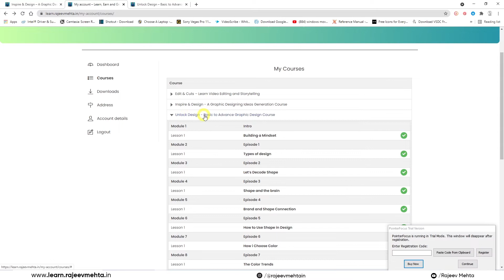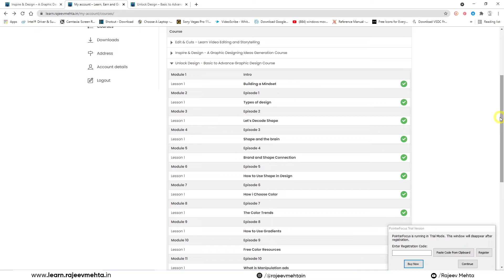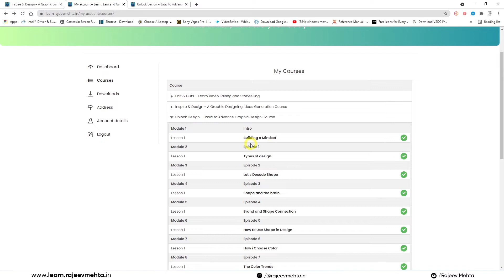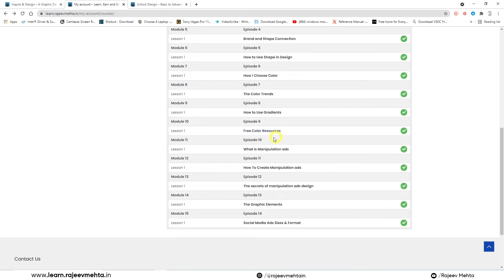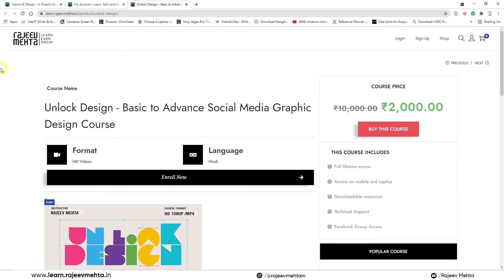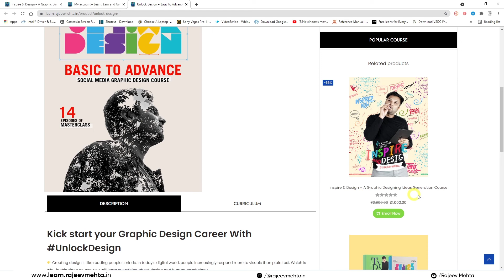UnlockDesign - Basi to Advance Learn Graphic Design Course REVIEW/Details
Friends, Is Video Main Maine Aapko rajeev mehta sir ke iss course ka review dene wala hu.

LINKs=